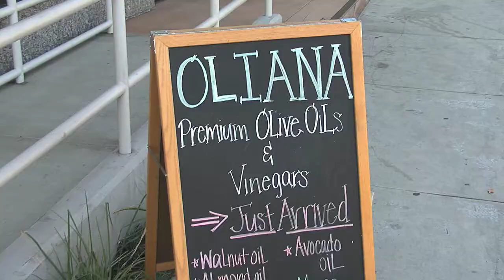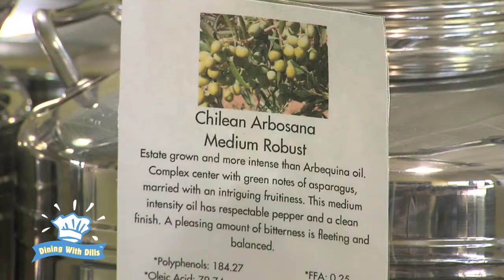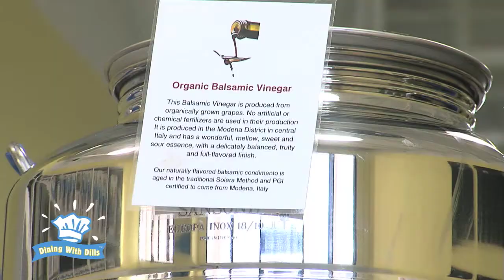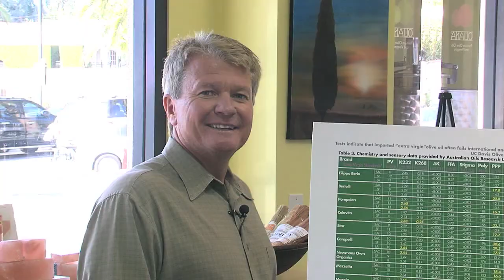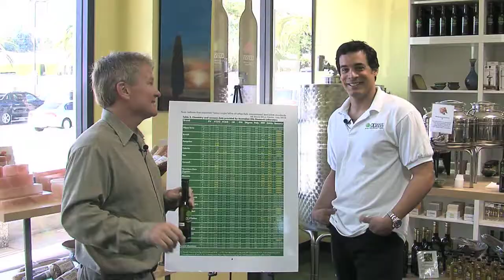Oliana Olive Oil Store